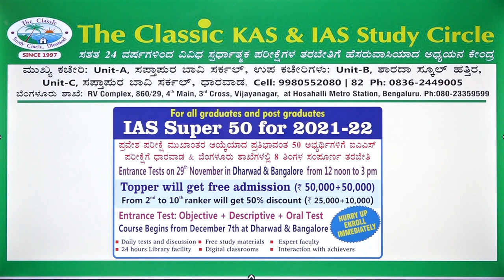ಐಎಎಸ್ ಸೂಪರ್ 50||2020-22 batch||ಪ್ರವೇಶ ಪರೀಕ್ಷೆ 29-11-20 ಧಾರವಾಡ,ಬೆಂಗಳೂರಿನಲ್ಲಿ||Classic Education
Classic Education
Dharwad